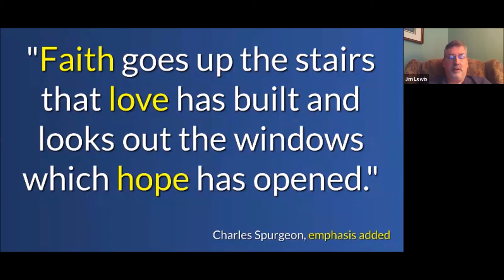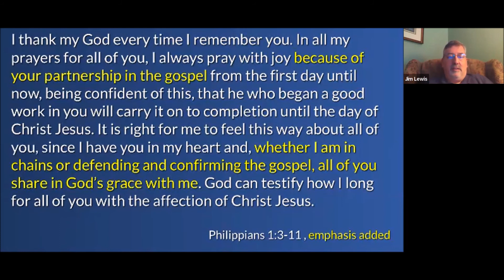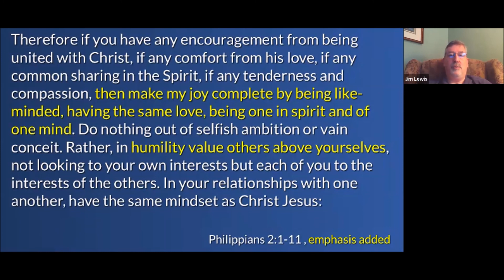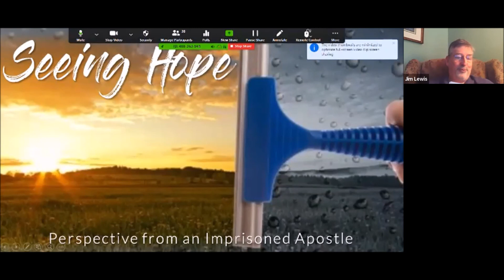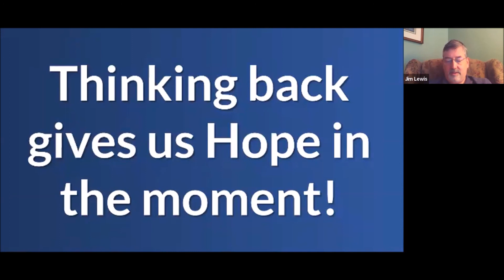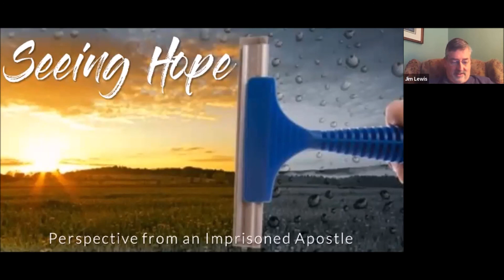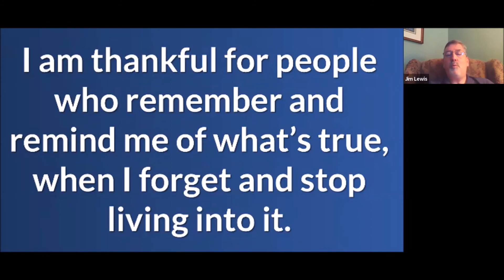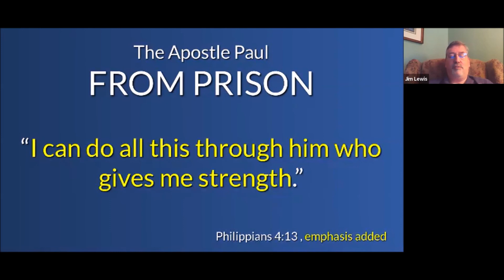Seeing Hope - Virtual Sunday School (May 10, 2020)